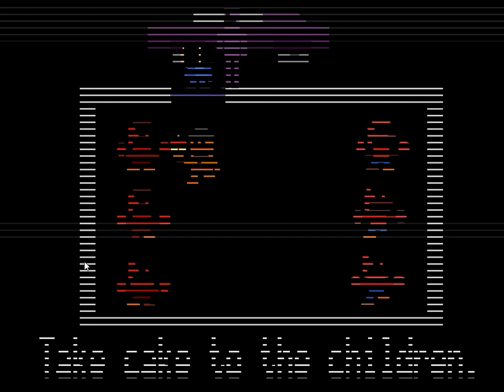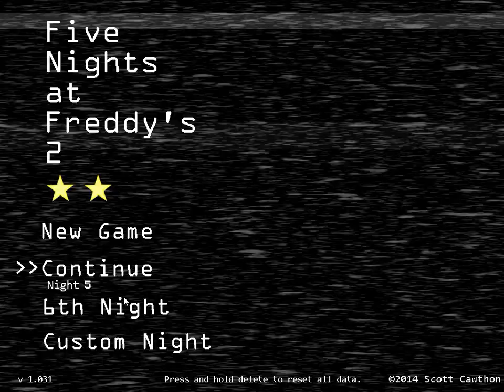【最高難易度GoldenFreddy】Five Nights At Freddy's 2を冷静に実況プレイ【無理ゲー】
ご視聴いつも有難うございます、コメントお気軽にどうぞ～！前回、6日目をクリアしたことで出現したCustomNightにチャレンジ。その中でもすべてのキャラクターが最高難易度のセット、「ゴールデンフレディ」に挑んで行きます・・・・・！この難易度、見ればわかると思うのですがクリアさせる気がまじでありません。降参です。